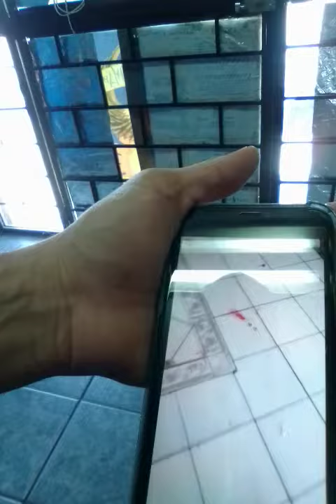Sangrado por nariz y con garrapatas 🤧👀🎯